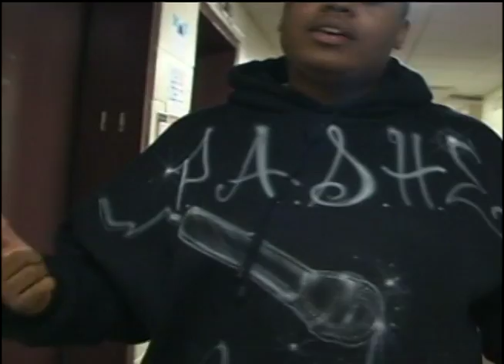"Four Stories" (music video)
This is a music video I directed, and produced for the unsigned rap group, DRAFT PICK.  They are from Willingboro, N.J.